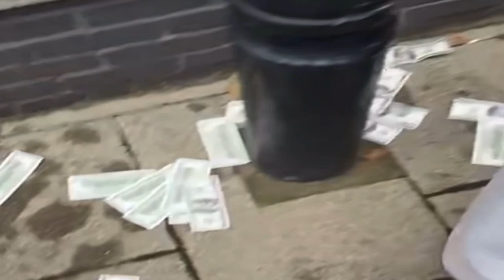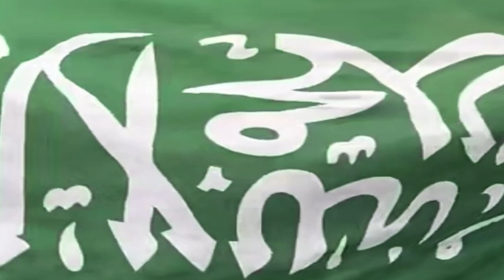السعودية تستحوذ على نادي نيوكاسل Newcastle | احتفال ملك الفلاشات ابراهيم الفريان مع جماهير نيوكاسل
مجموعة استثمارية يقودها صندوق الاستثمارات العامة، وتضم أيضًا شركة بي سي بي كابيتال بارتنرز و آر بي سبورتس آند ميديا (المجموعة الاستثمارية)، عملية الاستحواذ بنسبة 100٪ على نادي نيوكاسل يونايتد الإنجليزي.

وقال محافظ صندوق الاستثمارات العامة، ياسر بن عثمان الرميان: "نسعد اليوم بالإعلان عن الاستحواذ على نادي نيوكاسل يونايتد، أحد أشهر الأندية في كرة القدم الإنجليزية ونشكر في هذه المناسية جماهير نيوكاسل على إخلاصهم لهذا الكيان العريق على مر السنين. ونتطلع للعمل معًا لما فيه مصلحة النادي.
نيوكاسل يونايتد Newcastle United‏ هو نادي كرة قدم إنجليزي من نيوكاسل أبون تاين. يلعب في الدوري الإنجليزي الممتاز بعد صعوده من دوري الدرجة الأولى القديم في عام 2010، وهو سابع أكثر الأندية الإنجليزية تحقيقاً للبطولات. تأسس في عام 1892 بدمج ناديي نيوكاسل إيست إند مع نيوكاسل وست إند ومنذ ذلك الوقت حتى الآن يلعب في ملعبه الخاص سانت جيمس بارك، وهو أحد أكبر ملاعب إنجلترا. المنافس المحلي التقليدي للنادي هو نادي سندرلاند، بالإضافة إلى ميدلزبره. في عام 1904 ارتدى لاعبو الفريق زي نيوكاسل المعروف الأبيض والأسود لأول مرة بعد أن كانت ألوان الفريق هي الأحمر والأبيض. من أشهر من لعبه لصالحه آلان شيرر الذي يحمل الرقم القياسي لأكبر عدد أهداف سجلت في الدوري الإنجليزي الممتاز برصيد 260 هدفاً.

كان النادي في الدوري الإنجليزي الممتاز طوال جميع سنوات تاريخ المسابقة باستثناء ثلاث سنوات، وقضى 89 موسمًا في دوري الدرجة الأولى اعتبارًا من مايو 2021، ولم يهبط أبدًا إلى ما دون الدرجة الثانية في كرة القدم الإنجليزية منذ انضمامه إلى دوري كرة القدم عام 1893. نيوكاسل فازت بأربعة ألقاب في الدوري وستة كؤوس الاتحاد الإنجليزي ودرع الاتحاد الخيري، وكأس إنترتوتو لكرة القدم 2006، وهو تاسع أعلى عدد من الألقاب فاز بها نادٍ إنجليزي. كانت الفترة الأكثر نجاحًا للنادي بين عامي 1904 و 1910، عندما فاز بكأس الاتحاد الإنجليزي وثلاثة ألقاب في الدوري. هبط نيوكاسل إلى الدرجة الثانية في عام 2009، ومرة أخرى في عام 2016. وصعد للدوري الإنجليزي الممتاز في عامي 2010 و 2017.

كان النادي مملوكًا لرجل الأعمال مايك أشلي من 2007 وحتى 2021، وفي 7 أكتوبر 2021 أعلن صندوق الاستثمارات العامة السعودي عن إكمال مجموعةٍ استثماريّة بقيادة الصندوق الاستحواذ على النادي بنسبة 100%، وعُيّن محافظ صندوق الاستثمارات العامة، ياسر بن عثمان الرميان، رئيسًا غير تنفيذيٍّ لمجلس إدارة "نيوكاسل يونايتد.